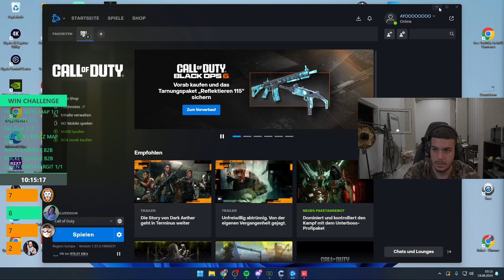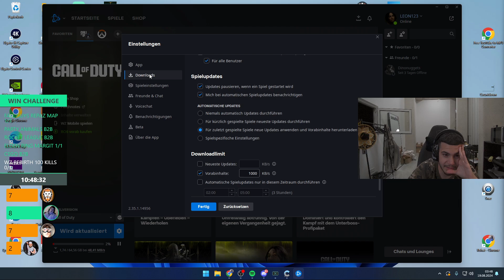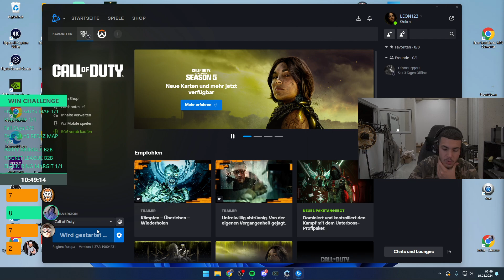xRohat - Stream vom 18.08.2024 [Part 14]